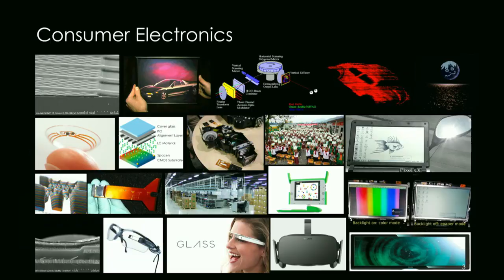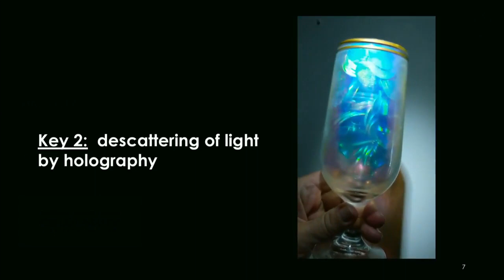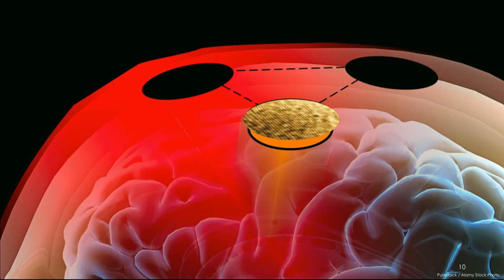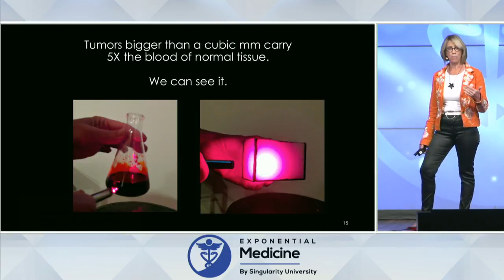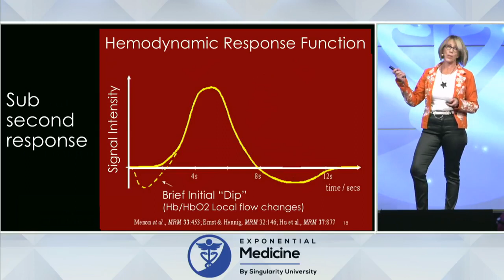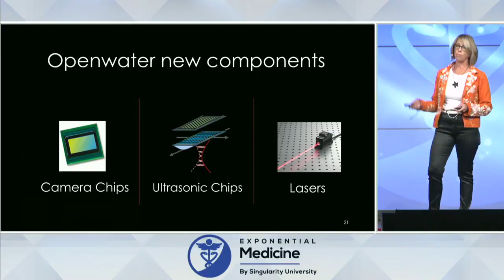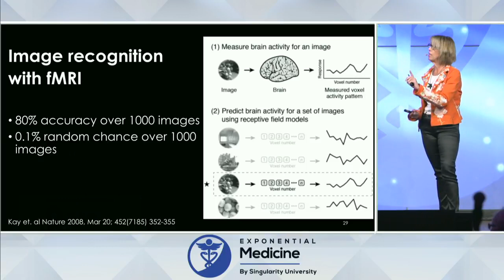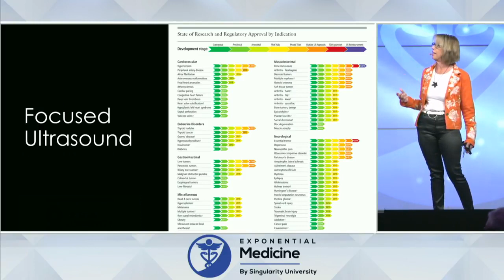Mary Lou Jepson, PhD Founder & CEO, Openwater replacing an MRI with a hat size device.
Descattering Light by using holography and ultrasonic scanning.  This could enable us to see neurons firing, and stimulate neurons.

Before founding Openwater, Dr. Jepsen was an engineering executive at Facebook, Oculus, Google and Intel. She has founded four startups, including One Laptop per Child where she was CTO, chief architect and delivered to mass production the $100 laptop. She has been a professor at both MITs: MIT in Cambridge, Mass., and the Royal Melbourne Institute of Technology in Australia. She is an inventor of over 200 published or issued patents, and has shipped billions of dollars worth of consumer electronics at the edge of what physics allows. She has been recognized with many awards including TIME magazine’s “Time 100” as one of the 100 most influential people in the world, and as a CNN top 10 thinker.

Openwater is a San Francisco-based startup focused on devising a new generation of imaging technologies, with high resolution and low costs, enabling medical diagnoses and treatments, and a new era of fluid and affordable brain-to-computer communications. The firm’s vision - changing how we read and write our bodies and brains - leverages important inventions in opto-electronic and holographic systems, using red and benign near-infrared light, which penetrate our flesh and bones. The goal is to use these technologies to build better, faster and cheaper solutions in healthcare - for strokes, cancer and many diseases, all working non-invasively - without opening the body or brain.